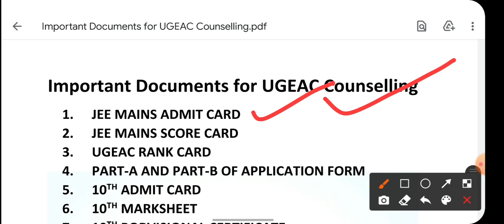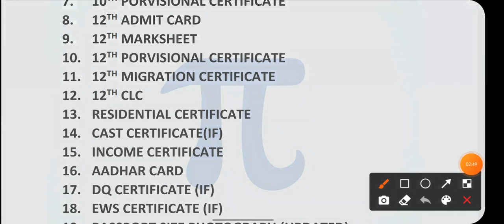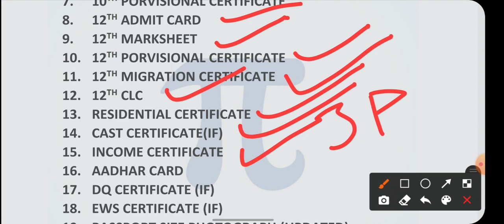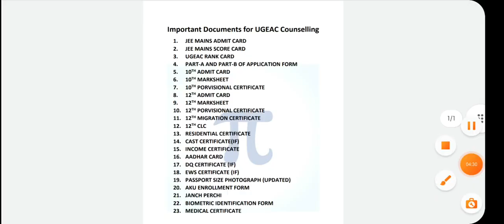ugeac counselling 2022 Documents verification kaise hota hai Important documents list